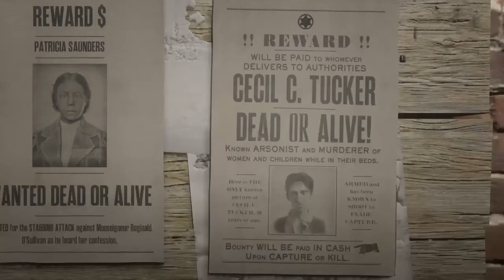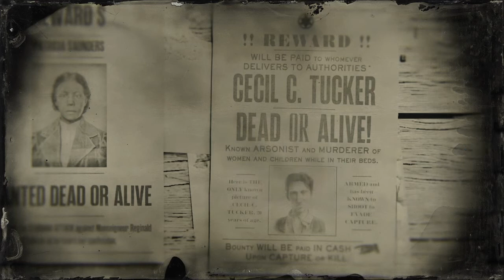Cecil C. Tucker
Cecil C.Tucker : Women & Children Killer